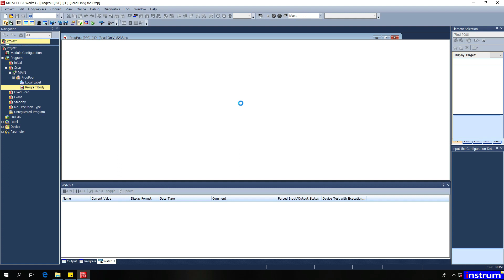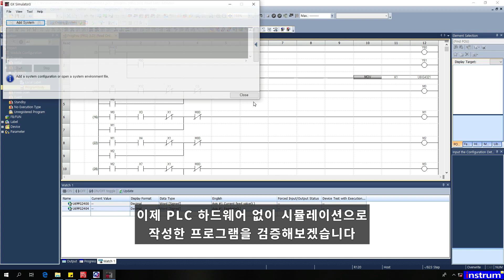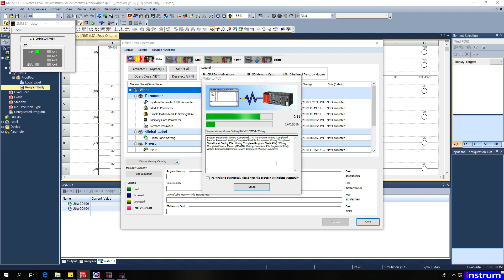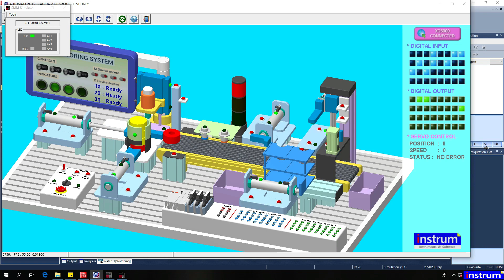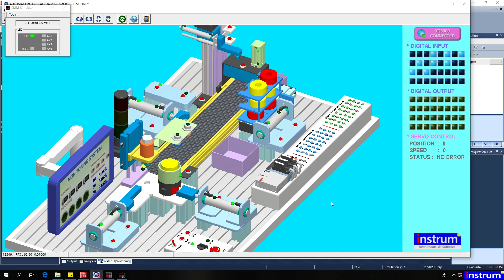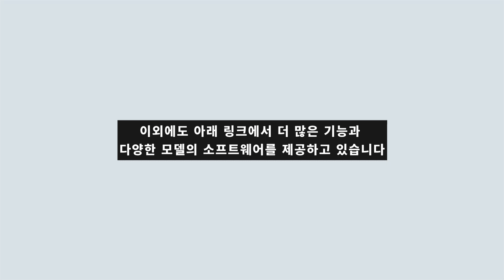😋 ❤️AUTOMATION 365 - ALPHA - 생산자동화 실습장치 (산업기사) - 미쯔비시 GX WORKS 3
더 좋은 제품을 원하신다면   "구독"   버튼을 눌러주십시요.  도움이 됩니다. Plz.
이제 PLC와 고가의 하드웨어 없이 PLC를 배울 수 있습니다.

- PLC 뿐만 아니라 어떤 하드웨어도 필요없습니다
- LS산전 XG5000, 미쯔비시 GX WORKS, SIEMENS TIA PORTAL/STEP 등의 소프트웨어를 집접 연결하여 PLC 기반 프로그래밍이 가능합니다
- C++ / C# / LabVIEW 등을 이용하여 PC 기반 제어를 학습할 수 있습니다
- 디지털 I/O, 아나로그 I/O, 서보 모듈 및 온도 모듈과 같은 특수 모듈 사용이 가능합니다.
- 기관용 및 개인 학습용으로 구분하여 판매하므로, 개인도 저렴한 가격으로 고가의 장비 실습이 가능합니다
- 3차원 그래픽과 물리엔진을 사용하여 실제 장비와 동일하게 실습이 가능합니다.
- 생산자동화 자격 검증용 AUTOMATION-ALPHA는 검증장비 규격에 맞게 구성되어 있습니다.
- 미리 구성된 HMI와 연동하여 HMI도 학습할 수 있습니다.

- 연락 주시면 친절하게 안내해 드리겠습니다.

Now you can learn all of PLC commands with AUTOMATION 365(R) software

- NO any PLC required  (No hardware)
- Direct connect to LSIS XG5000 / MITSUBISHI GX WORKS / SIEMENS TIA PORTAL
- Digital I/O,  Analog I/O, Servo related function can be used
- PLC programming with HMI function
- DC motor, STEP motor and special PLC modules are virtually simulated
- Ladder program / c++ / c#  and LabVIEW can also be used to program
- Low cost compare with real hardware
- built based on 3D graphic & 3D physics engine

instrum Co. Ltd,.